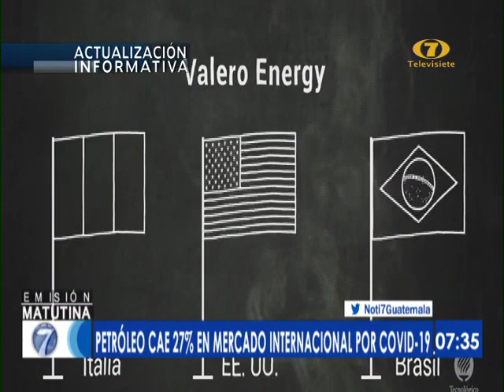Petróleo cae 27% por brote de COVID-19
Es la peor baja que se registra desde 1991

El Mercado petrolero registra una caída del 27% po crisis mundial por el coronavirus. Visita nuestro sitio